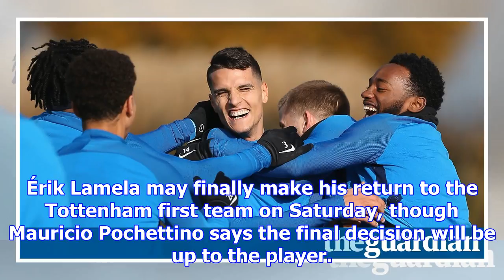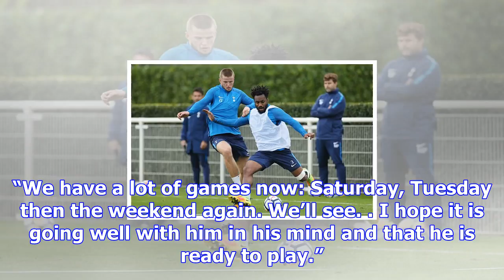Érik lamela in frame for tottenham first-team return, says mauricio pochettino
Érik Lamela may finally make his return to the Tottenham first team on Saturday, though Mauricio Poc...